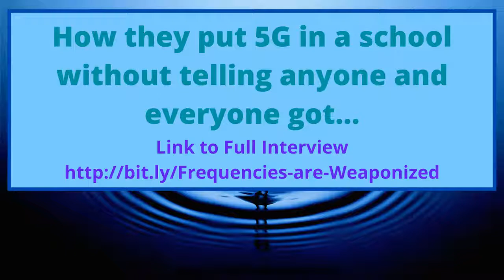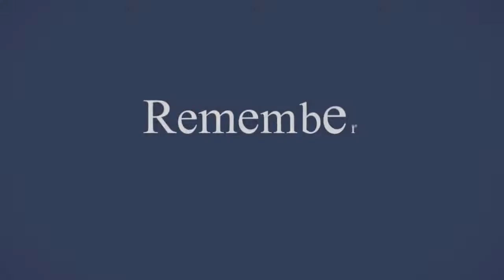How they put five G in a school without telling anyone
Just one more example of how they covertly do things to harm us because they think of us as slaves.

So it turns out that Canund deleted my account, so all links that went there are gone.